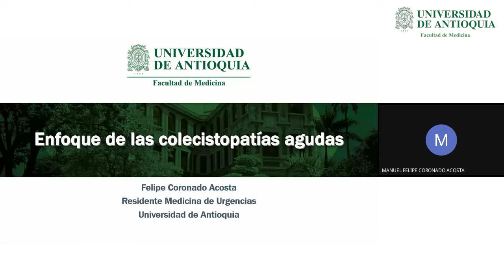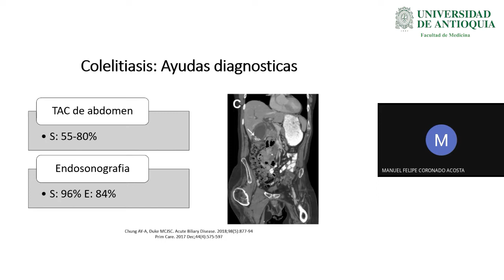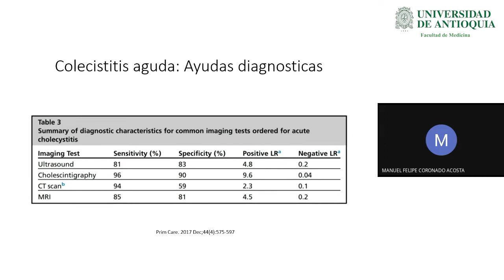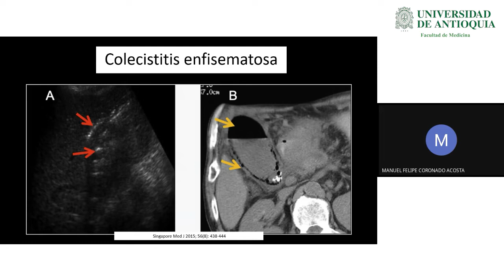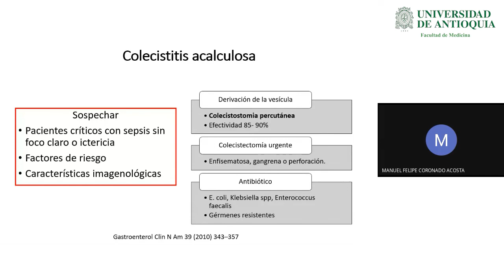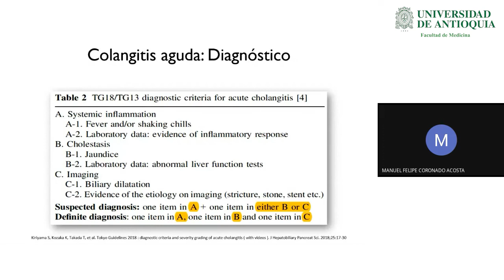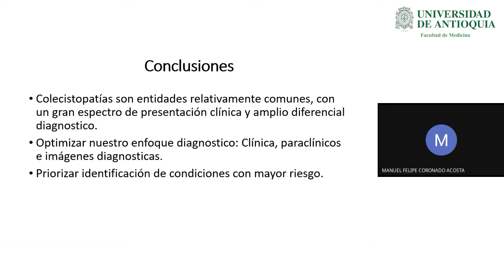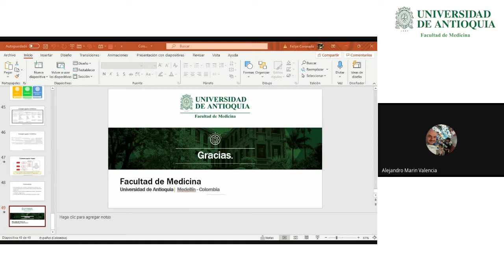Enfoque de las Colecistopatías Agudas - Dr. Manuel Felipe Coronado